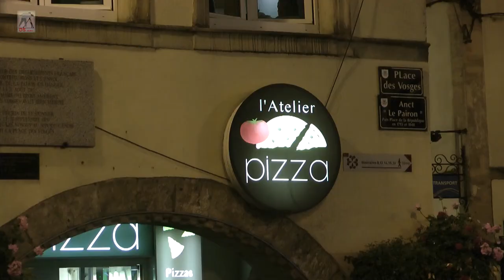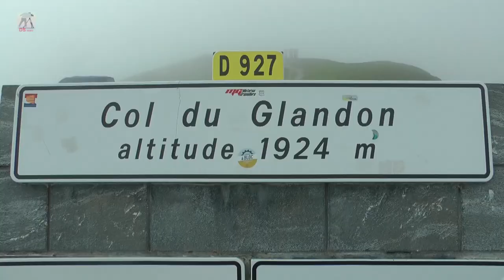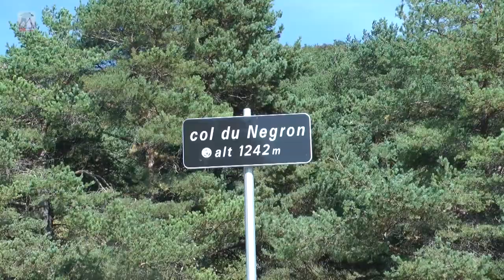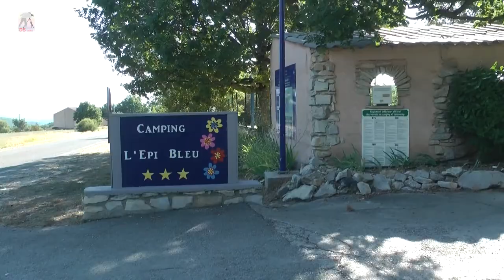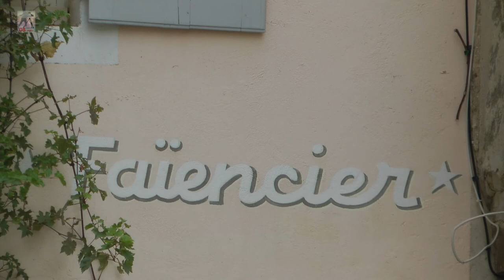Spätsommer in Südfrankreich Teil1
Wir wollen den Sommer verlängern. Darum fahren wir am 21. September nach Südfrankreich. In der Hoffnung, noch einige sonnige und warme Tage zu verbringen. Mit Auto und Motorrad erkunden wir die nähre Umgebung unseres jeweiligen Campingplatzes.
· Teil 1 beschreibt unsere Unternehmungen in der Region Rhone-Alpes und durch die Provence.
· Teil 2 erzählt von unserem Aufenthalt an der Cote ´d Azur.
· Film 3 berichtet von unseren Beobachtungen in der Carmarque und in Langres.